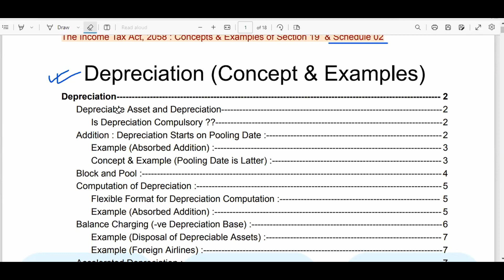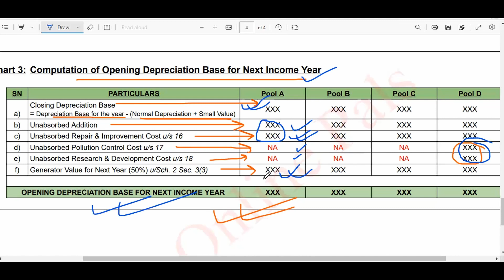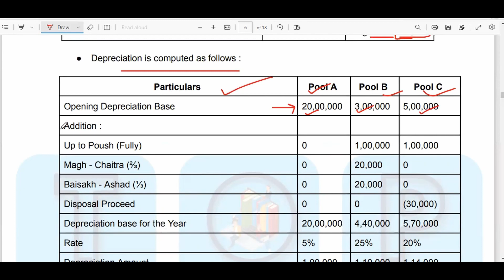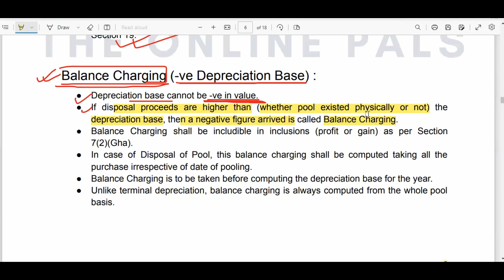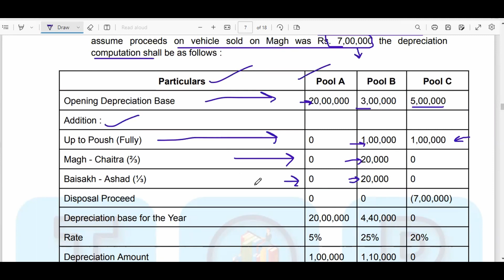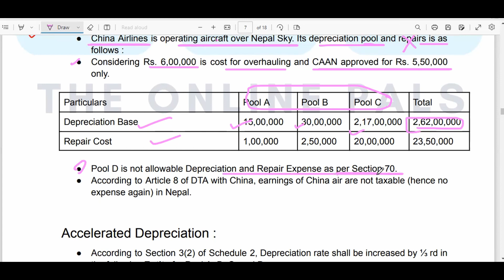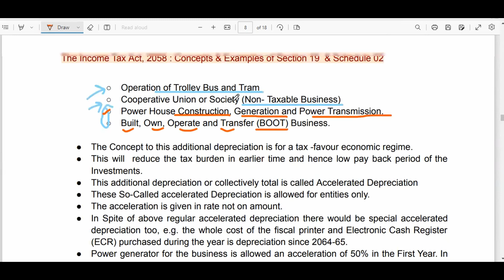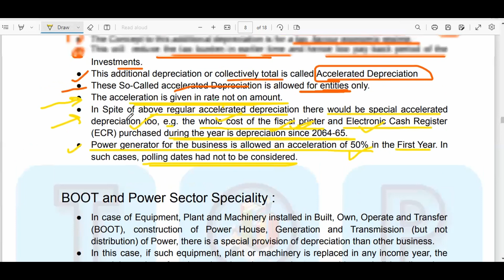Concept of Depreciation | Section 19 | part 02 || Income Tax || by The Online Pals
This Video Series comprises of Lectures explaining the Concepts and Examples of Section 19 and Schedule 01 of The Income Tax Act, 2058.

This is the Second Lecture of the Series which contains the concepts of
1). Computation of Depreciation
2). Flexible Format for Depreciation Computations
3). Example of Absorbed Additions
4). Balance Charging (Concepts and Examples)

We are hoping that this series of videos will provide you insight understanding of Depreciation related concepts.

Regards,
Team TOP